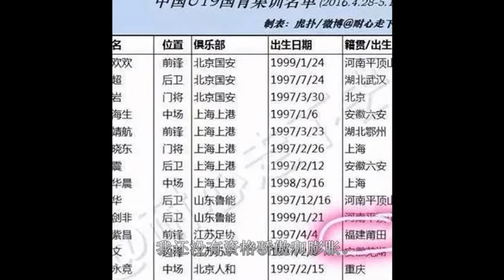你赢任你赢，我有黄紫昌！一条短裤告诉你为何他是最强U23